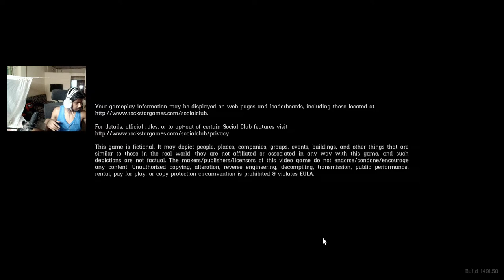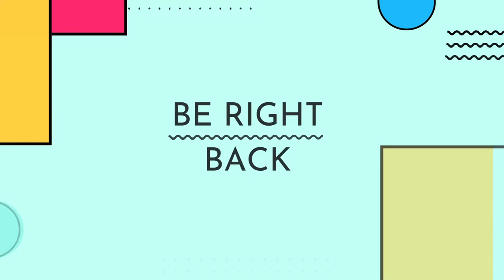Rdr2 now, valorant later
** Hello Everyone , I will be streaming various games in this channel. My goal is to grow slow and steadily so that a deeper connection is formed between my subscribers and me along the  way and to build this channel as a place where people can just come and relax **

◉ PC Specifications◉

Processor        : AMD Ryzen 5 5600X
Graphic Card   : Nvidia RTX 3060 ( GB).
RAM                  : 16 GB (8 x 2, Adata XPG D50).

◉Gaming Gears◉

Mouse ( Main )  : Logitech G102 Gaming Mouse.
Mousepad          : WAR HAMMER GX1050 Speed Type Gaming Mousepad .
Earphones          : Red Gear cosmos 7.1 .
Keyboard            : HyperX alloy origins core
Cam                     : Lenovo    300 FHD Webcam (GXC1B34793)
AIO                       : Cooler Master ML240 Illusion White Edition.

◉About Me◉

Name           : Samrat Dutta Roy.
Profession : Part Time Streamer / Content Creator .
Age               : 25.

* Respect Moderators.
keeping the chat clean by reporting spammers/abusive trolls.